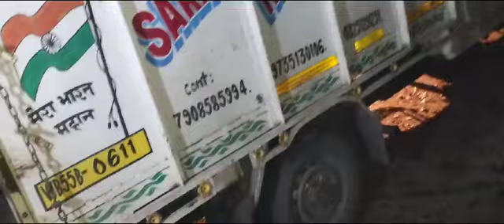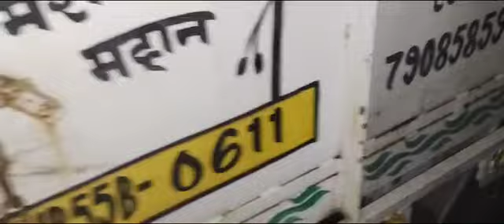Batasa Machine. 8918766113. maa kali automobiles work shop sutabai kasipur Purulia